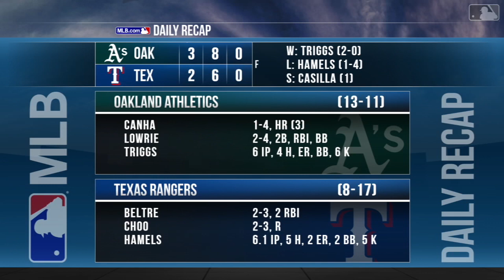Condensed Game: OAK@TEX - 4/24/18